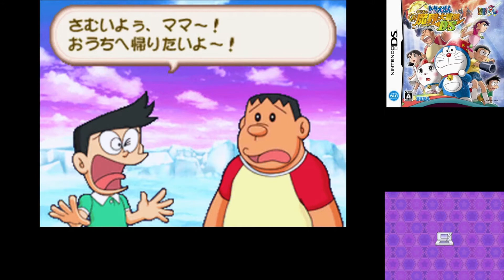【ドラえもんのび太の新魔界大冒険DS】初めてのレアカードPart5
ドラえもんのび太の新魔界大冒険DS